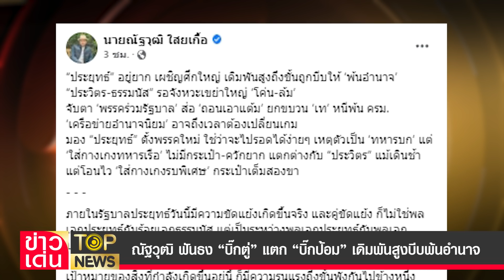ณัฐวุฒิ ฟันธง “บิ๊กตู่” แตก “บิ๊กป้อม” เดิมพันสูงบีบพ้นอำนาจ | ข่าวเด่น | TOP NEWS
ณัฐวุฒิ ฟันธง “บิ๊กตู่” แตก “บิ๊กป้อม” เดิมพันสูงบีบพ้นให้อำนาจ จับตา ‘พรรคร่วมรัฐบาล’ ส่อ ‘ถอนเอาแต้ม’ ยกขบวน ‘เท’ หนีพ้น ครม. แซะ นายกฯ ตั้งพรรคใหม่ ไม่มีเงินเปย์ ยกเทียบ “ประวิตร” “ป้อมโอนไว”